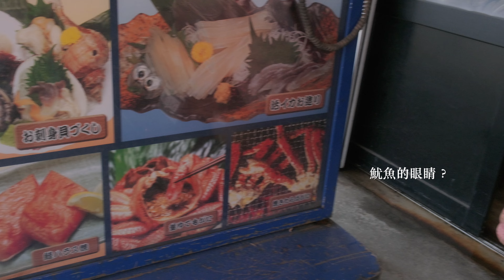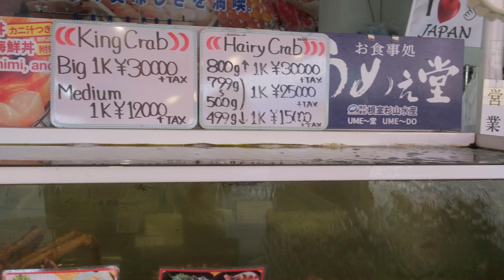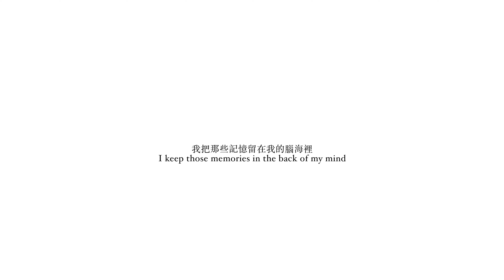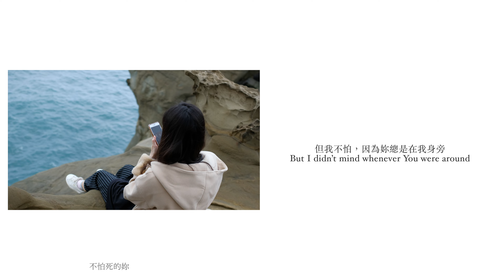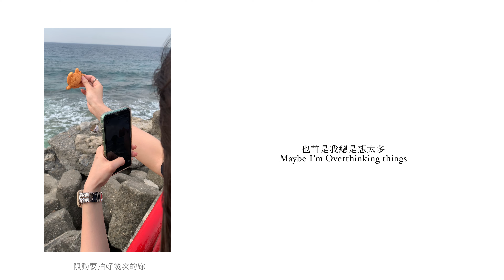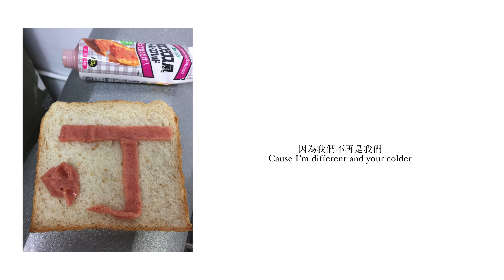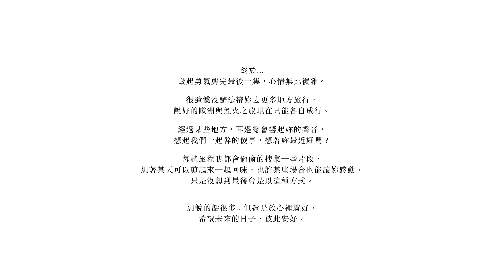【丁東vlog】2024｜3月｜初見 北海道 episode6「小樽 札幌」北海道終章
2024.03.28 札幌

離開小樽水族館後，到門口的青塚食堂用餐，原本以為這麼偏僻的地方應該沒什麼人，結果很多旅行團大爆滿！門口就在烤鯡魚，遠遠的就聞到炭火香！鯡魚的肉質比想像中還細緻，但魚刺真的很多，吃起來不是很容易，但真的很肥美，每一隻都有魚鰾或魚卵！

接著去小樽市區繞繞，不意外是個非常商業化的地方，這邊大部分的店在札幌或機場都有，除了可以內用的LeTAO本店，可以先去日區app下載LeTAO領取免費的冰淇淋兌換券再來使用。

晚上回札幌，明天下午的飛機，隔天一早去知名的森彥咖啡吃早餐，咖啡很苦，加奶精之後有好一點，回台灣前又去札榥中央市場吃螃蟹，原本想吃松葉蟹，結果都沒有賣，後來選了帝王蟹的親戚花咲蟹，口感肉質差不多，價格更便宜！

那天也是助手生日，最後一次陪他過生日，祝福她離職後天天開心：）

0:00 開場
0:18 小樽上集回顧
0:54 青塚食堂烤鯡魚
2:24 小樽攻略
3:19 小樽洋菓子舖LeTAO
6:08 森彥咖啡
7:57 札幌中央市場
9:24 吃帝王蟹
13:11 Happy Birthday : )

使用器材：
Fujifilm XH2
XF23mmF1.4 R LM WR
XF33mmF1.4 R LM WR